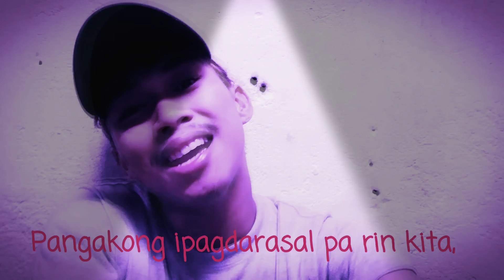Zebbiana by: skusta clee | Cover by:Mc Raven Deuna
Hello Guys try lang to diko kabisado lyrics e. 😊
Para sa nag request neto sana magustuhan mo Ellise Sabangan 💜

Hope you enjoy ! Godbless 💜